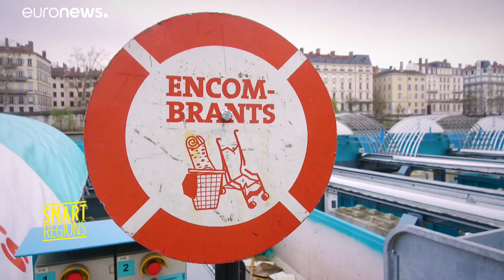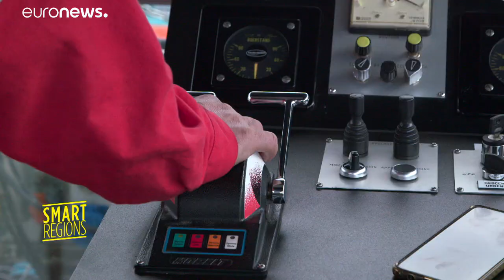Lyon posee el primer centro fluvial y efímero de recogida de residuos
Lyon, tercera ciudad más grande de Francia, solamente tiene dos centros de recogida de residuos dentro de sus límites territoriales. Para satisfacer esta necesidad, ha creado un centro flotante de recogida de residuos en el corazón de la urbe.